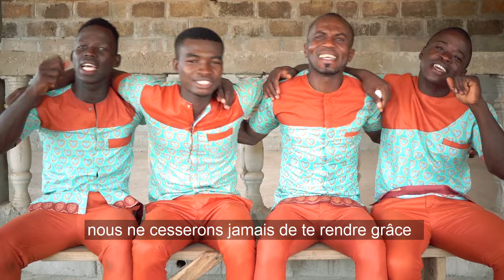Clip officiel : GROUPE WAKA N'DA - ATRÈ YI FOUÈ GNANMIEN (Dieu de miracles).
Le groupe Waka N'Da est disponible pour toutes vos cérémonies qui rendent gloire à Dieu au nom de Jésus.